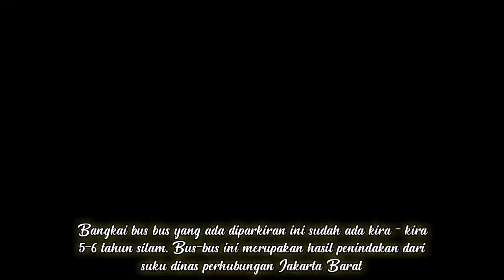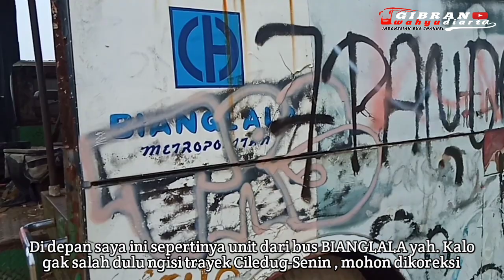Sisi Lain Kuburan Bus Tua Terminal Rawa Buaya , Cengkareng - Jakarta Barat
Sebelumnya saya ucapkan terima kasih banyak buat kalian yang sudah setia menonton channel ini.

Nah pada kesempatan ini saya mencoba menyusuri sisi lain dari terminal rawa buaya , ternyata di parkiran belakang terdapat kuburan bus tua yang sudah lama terbelngkalai

Bus - bus atau kendaraan - kendaraan ini terlantar akibat tidak mampunya sang pemilik untuk mengurus surat - surat pengambilan bus bus ini. Hingga 5-6 tahun kebelakang bus bus ini numpuk layaknua seperti kuburan bus tua

Seperti apa sisi lain dari kuburan bus tua yang letaknya berada di parkiran belakang dari terminal rawa buaya , cengkareng , jakarta barat ini ., yukkk ikuti terus video ini hingga tuntas

Record by Oppo A5s
Edit video by : Kinemaster
Edit photo by : Pixelabe